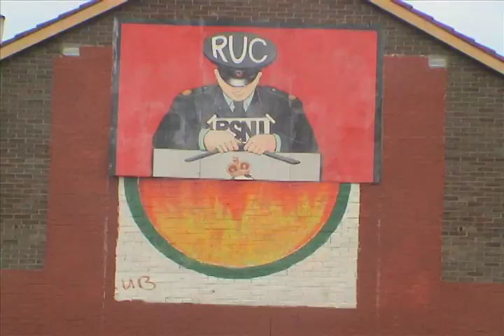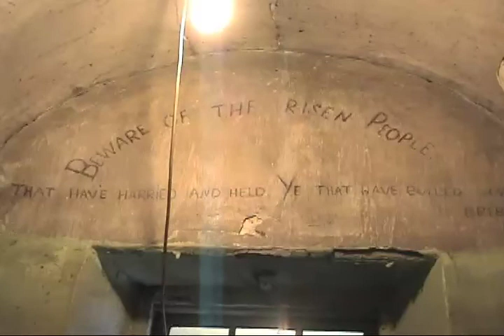Ireland & Scotland Quick Tour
a 4 minute tour of Ireland & Scotland told with still pics & video.